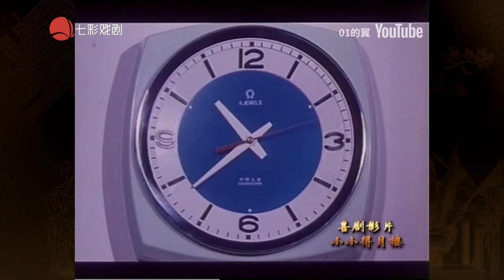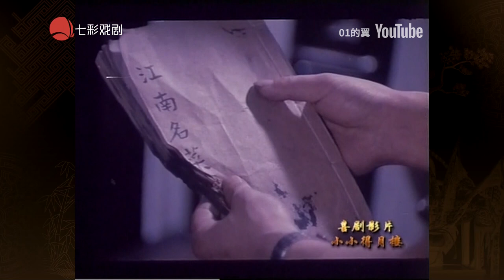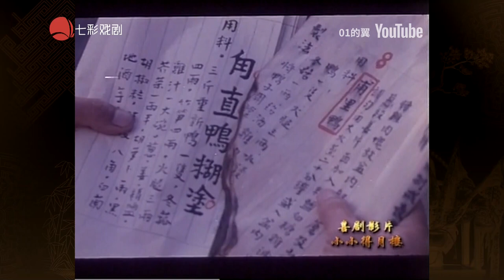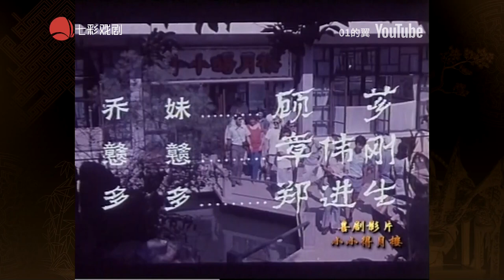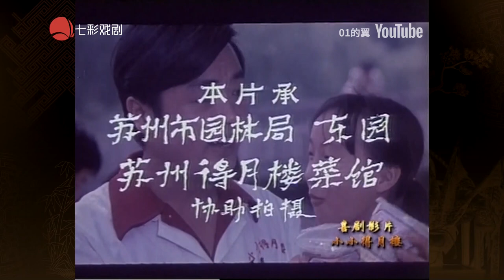【滑稽戏】小小得月楼（苏州市滑稽剧团）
录自七彩戏剧频道2023年1月23日电视节目